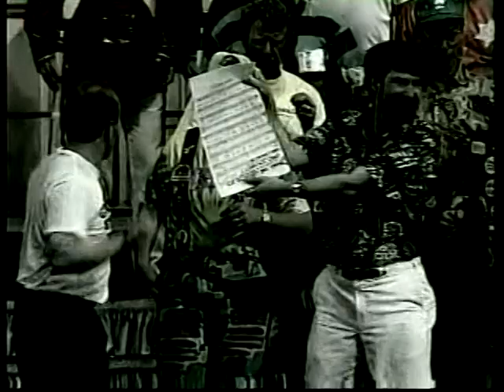At a Barbershop Quartet Convention.